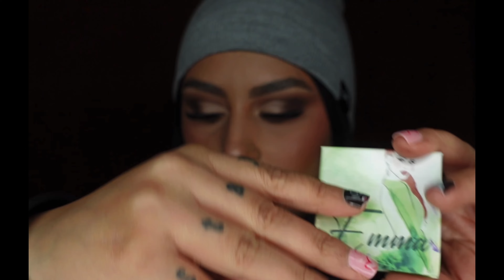CUT CREASE LOOK💋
Thank you guys for watching until next time ❤️